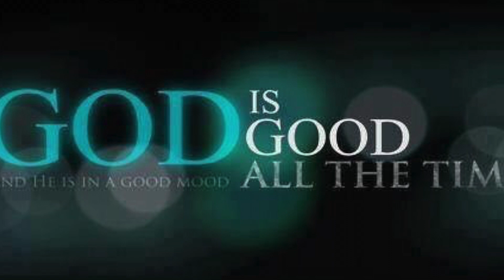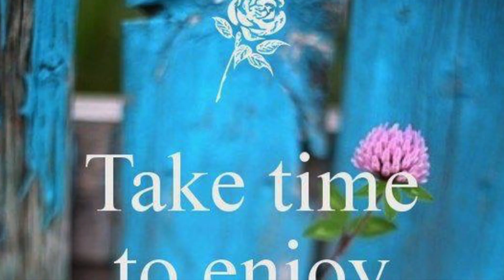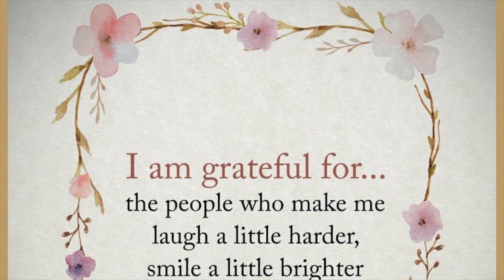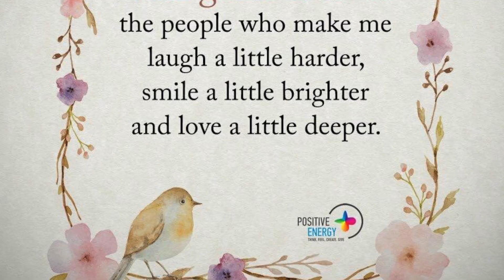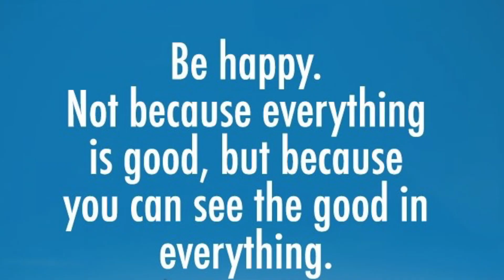Dedicated to birthday celebrator Ms. Linda Y. Abadiano, beloved mother of BHWs in Cebu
Dearest mother Linda happy birthday! Wishing you all the best God can give. May the Good Lord continue to shower you with abundant blessings of love, peace, happiness and prosperity, good health and long life. Take care and your loved ones are celebrating with you in spirit. Thank you for everything you have shared to us, the BHWs and the communities. With love.